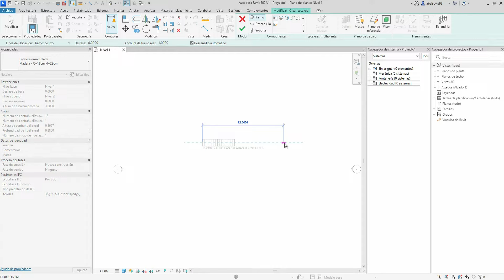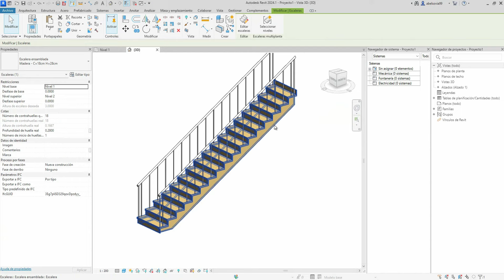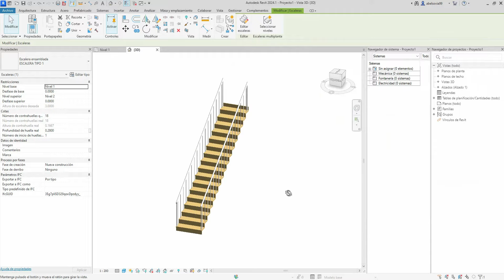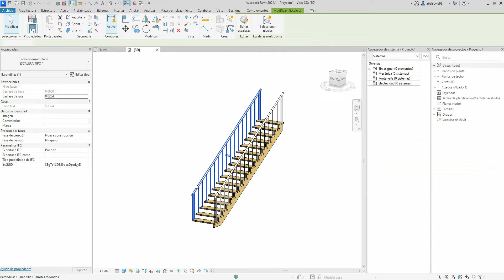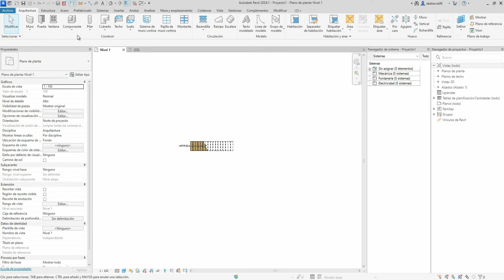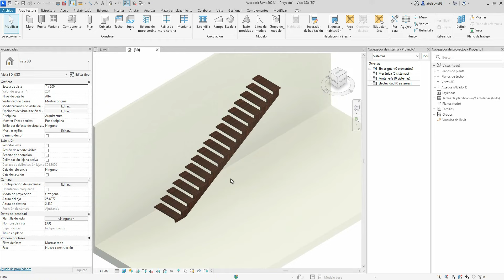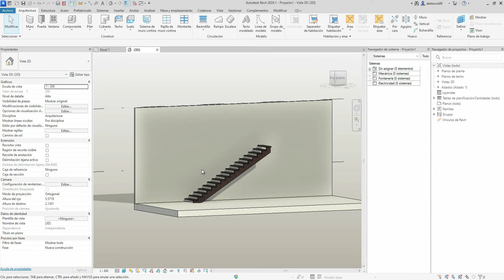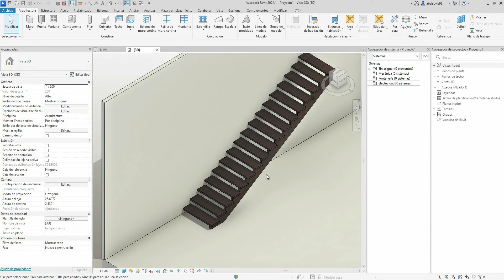Escaleras Minimalistas - Revit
En este video te mostrare como crear escaleras minimalistas dentro de revit